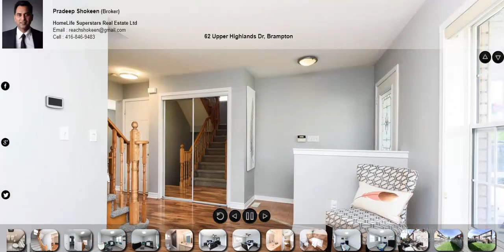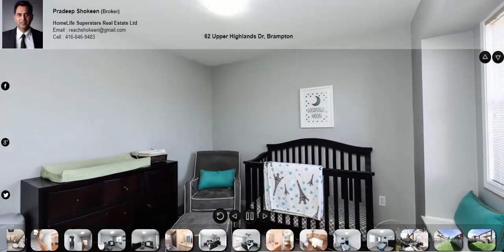62 Upper Highlands Dr, Brampton